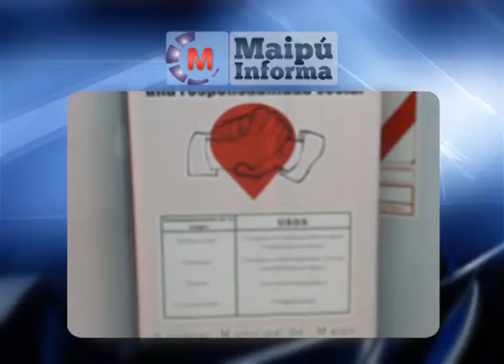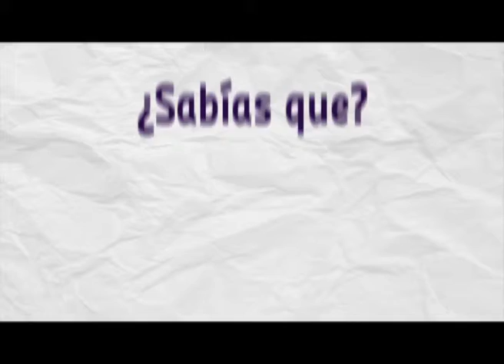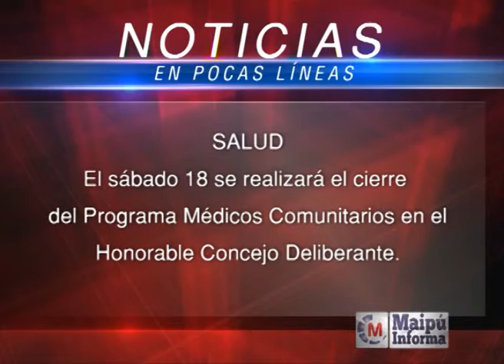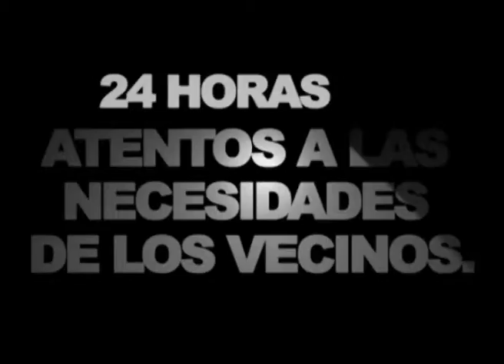Maipú Informa Tv - Emisión 360 (17/10/2014)